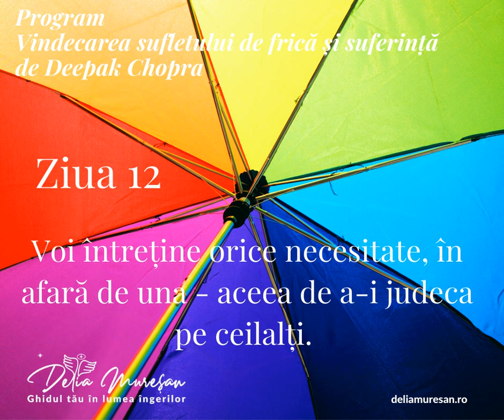Afirmatia pentru ziua 12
Buna oameni frumosi,

Continuam azi cu afirmatia pentru cea de-a 12 zi din programul lui Deepak Chopra.
Eu am simtit sa o zic de 3 ori la inceput, tu poti repeta afirmatia de cate ori simti.

M-as bucura sa impartasim trairile si efectele fiecarei afirmatii pe grupul "Invata sa primesti" de pe facebook.

Iti multumesc si nu uita ca te pretuiesc.

Cu drag,